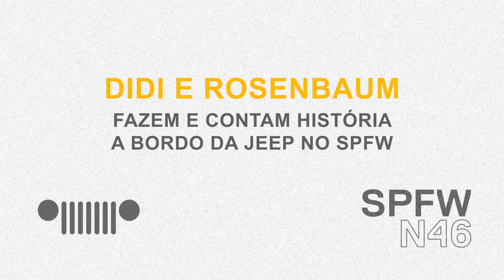Jeep | São Paulo Fashion Week Com Didi Wagner e Marcelo Rosembaum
O tema da São Paulo Fashion Week deste ano é transposição, ir além, o que é muito Jeep. Por isso, levamos o Marcelo Rosembaum para conversar com a Didi Wagner a bordo de um Jeep Compass sobre autenticidade. Confira tudo o que rolou no caminho para o local do evento na ARCA.